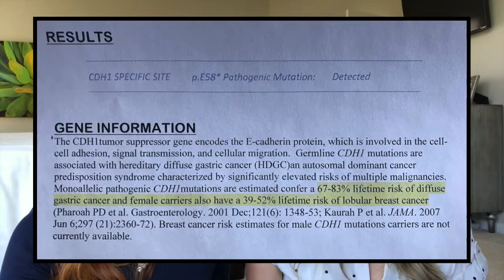CDH1 - Gene Mutation - Our Story - Sisters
*We are not experts on the subject of CDH1. The information contained in this video is based on our personal journey. If you feel that we have spoken in error we would like for you to educate us. This is definitely a journey where help is needed. Thank you for taking the time to watch our video and we would love to hear from you. It is nice to know we are not alone.

Sending love your way,

Polly & Taylor

Movies:
What the Health
The Truth about Cancer
Super Juice Me

Taylor and I became vegan 🌱for health reasons.  We carry a genetic mutation (CDH1) that gives us an 83% chance of developing stomach cancer and 52% chance of developing lobular breast cancer.  It has been recommended to us to have a prophylactic gastrectomy and mastectomy 😳.  We have opted to instead change our diet to a whole foods plant based diet (vegan)🍎🍆🥕🥦. Eating a clean (organic, non-GMO) diet rich in phytonutrients and antioxidants, we feel, may prevent that "trigger" that turns our mutation on🤞.  We are of course being screened for cancer annually and are enrolled in study at the NIH ✈.  We are not Dr's and are going against the advice of our Dr's but feel this is the best choice for us given our family history 👭.  If you have been diagnosed with a genetic mutation please seek the advice of experts.  We welcome you to follow along with our health and fitness journey.  ❤️️ Polly And Taylor